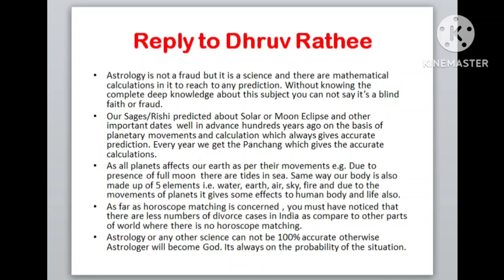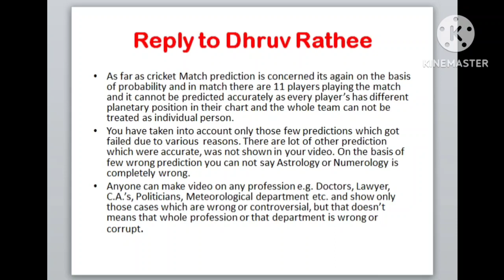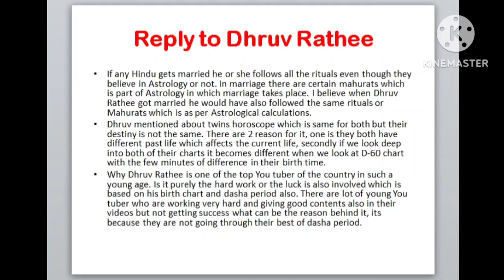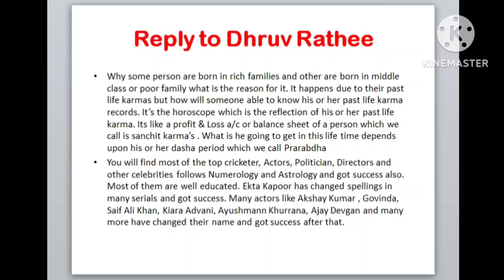Replying to Dhruv Rathee - "Astrology is not fraud but a science"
Reply to Dhruv Rathee video: "Astrology is not fraud but its a science and can give good prediction. Without having deep knowledge about this subject whether Astrology or Numerology you can not be sure by saying its a fraud and making fool of millions of people. Rather its a science and prediction can be 60 to 70% correct on an average and it can be more accurate in some  cases. No science can be 100% accurate or correct.